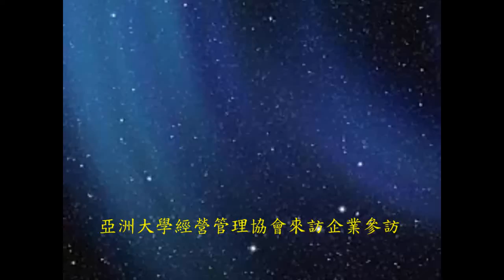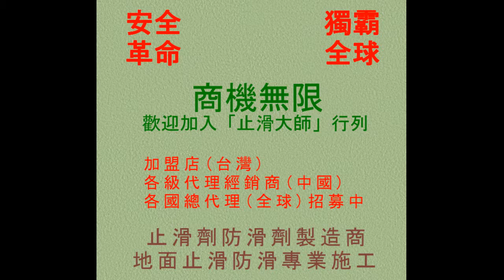607 亞洲大學經營管理協會來訪企業參訪photos